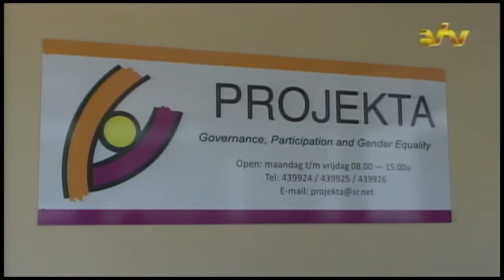11 11 2016 Stichting Projekta organiseert Democratiemaand